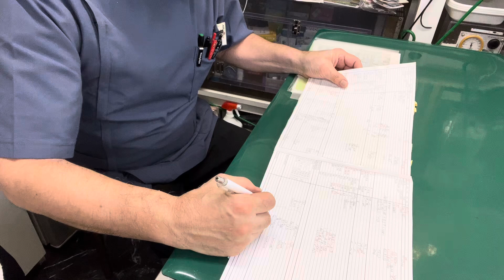2024年8月27日